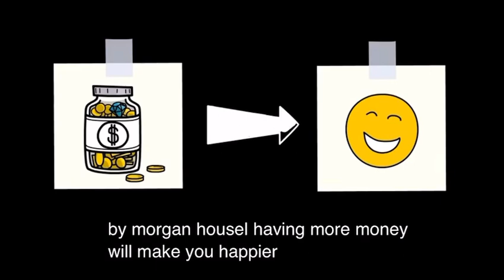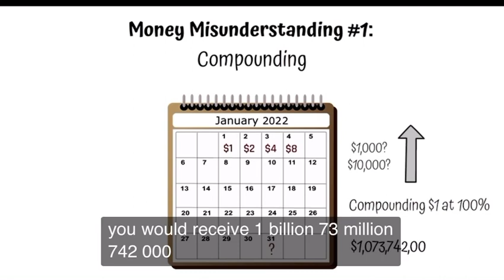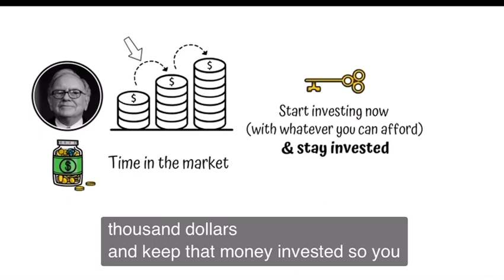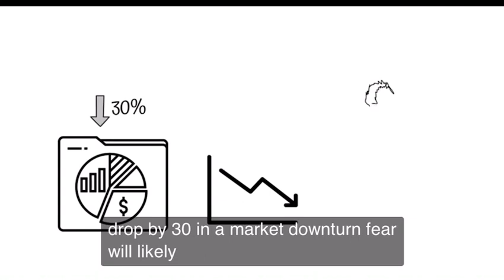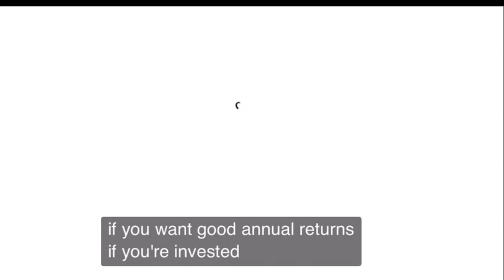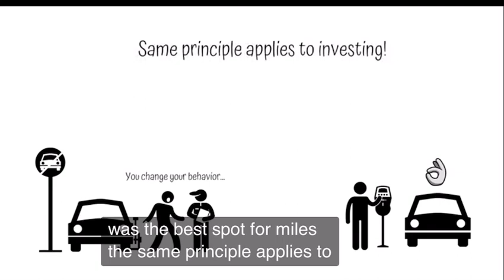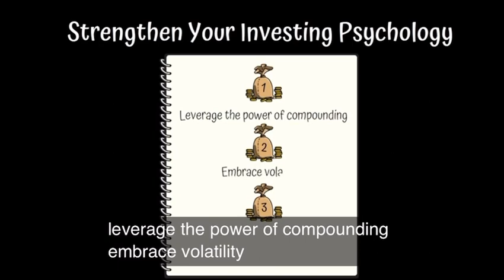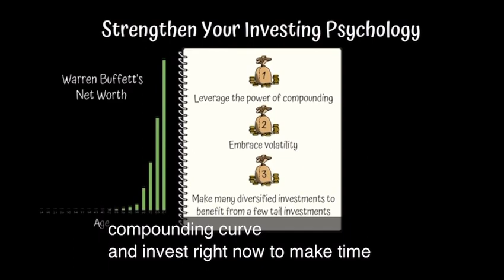Make Money from Investment